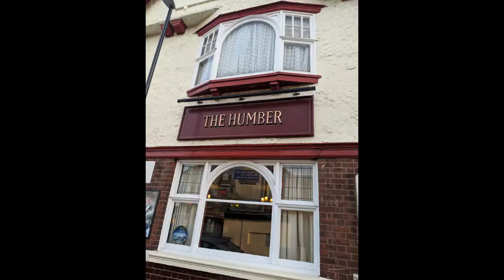BIF50: Hugh Road Coventry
After moving so many times in 5 years, it was time to finally stop renting and buy a house with my mate. The housing price slump of 1993/4 allowed this council kid to finally get on the property ladder and settle down for 17 years in Lower Stoke.